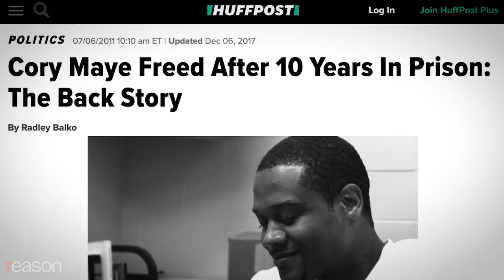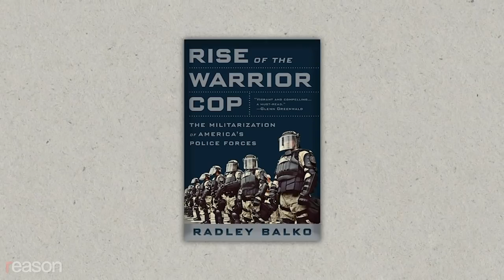The Libertarian Roots of Police Reform: Q&A with Radley Balko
How to stop police killings and enact real, lasting reforms.

George Floyd's death at the hands of the Minneapolis police has sparked nationwide protests against police brutality. A new consensus is forming around the urgent need for criminal justice reform.

Six years ago, after the police killing of Michael Brown in Ferguson, Missouri, just 43 percent of Americans believed that such incidents indicated a systemic problem. Now, though police killings have remained level since 2014, 69 percent of us agree that "the killing of Floyd represents a broader problem within law enforcement."

To better understand the shift in calls for police reform and what sorts of changes would be most effective, Nick Gillespie sat down with Washington Post opinion writer Radley Balko, a former Reason reporter and editor who covers police abuse, the drug war, and criminal justice reform. His Reason coverage of Cory Maye, a black man in Mississippi put on death row for killing a police officer during a no-knock raid, helped bring about Maye's acquittal, and his books Rise of The Warrior Cop and The Cadaver King and the Country Dentist document widespread problems with law enforcement, expert testimony, and media coverage of crime.

Photo: Thumbnail by Mark McDaniel; Radley Balko by Gage Skidmore